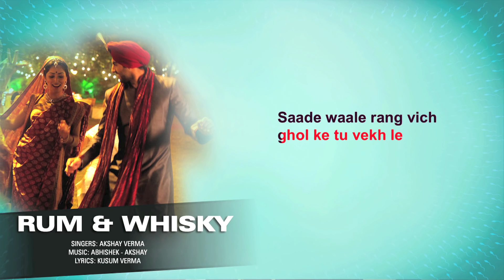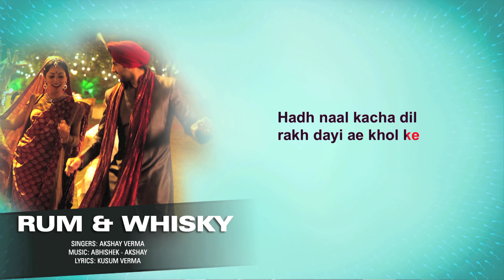Rum & Whisky | Full Song with Lyrics | Vicky Donor | Ayushmann Khurrana & Yami Gautam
Listen to the full audio track of "Rum & Whisky" from Vicky Donor featuring Ayushmann Khurrana & Yaami Gautam. The song is sung by Akshay Verma.

Film – Vicky Donor
Actor –  Ayushmann Khurrana, Yami Gautam, Annu Kapoor & Puja Gupta